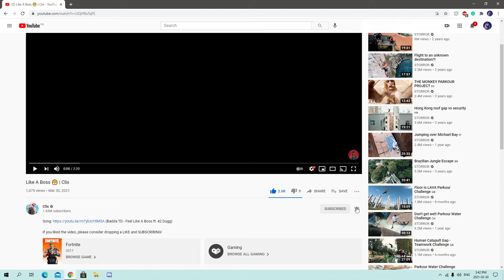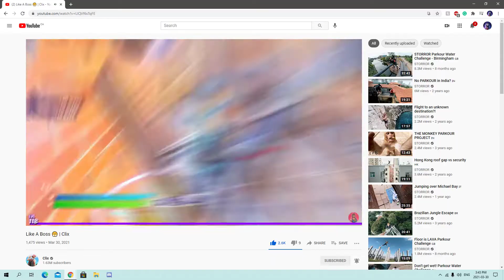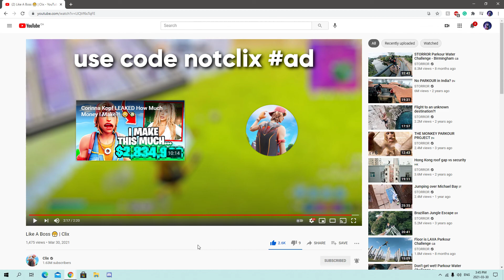Reacting To CLIX New Montage | Like A Boss 😤